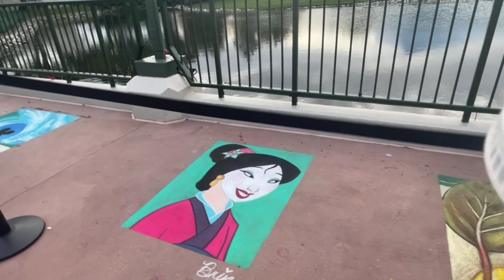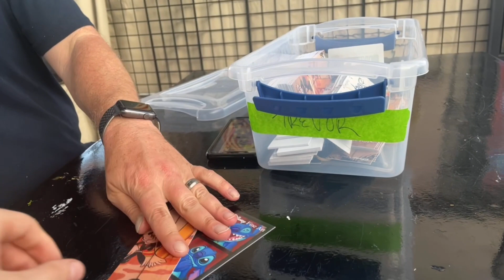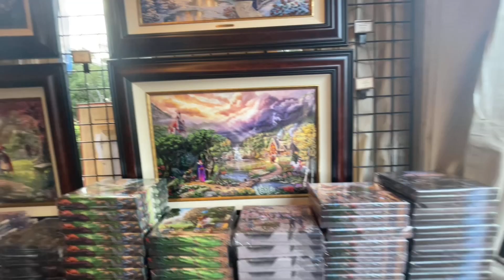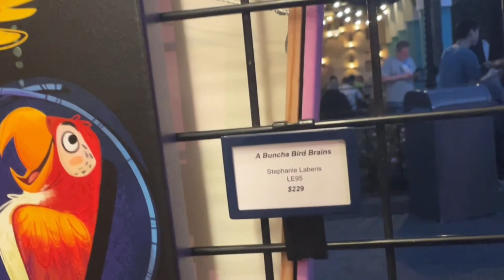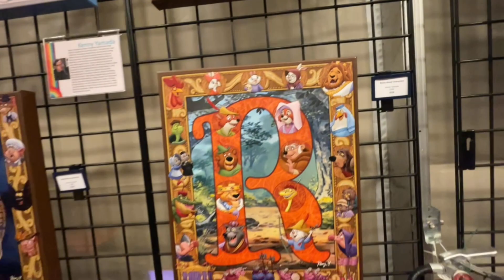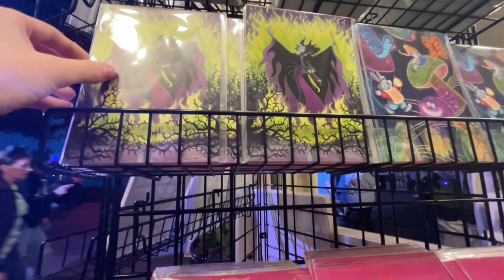A little bit of art at Epcot’s festival arts